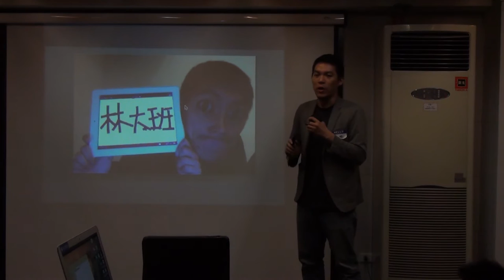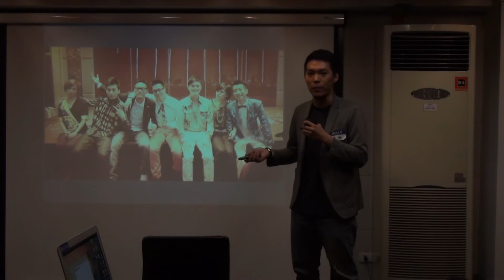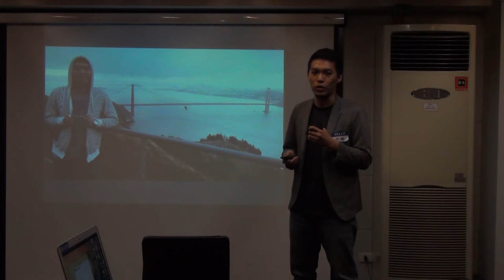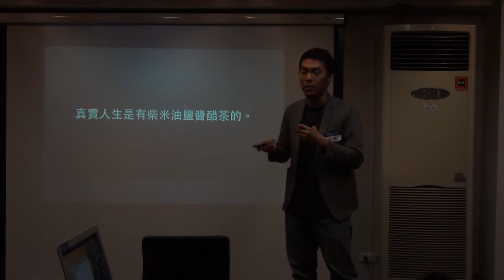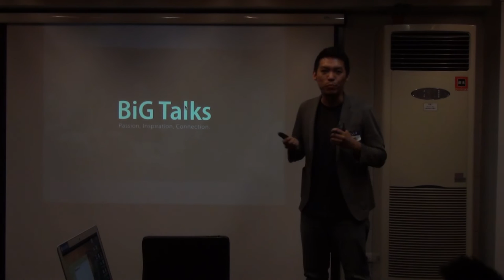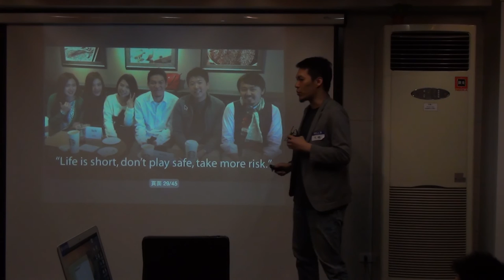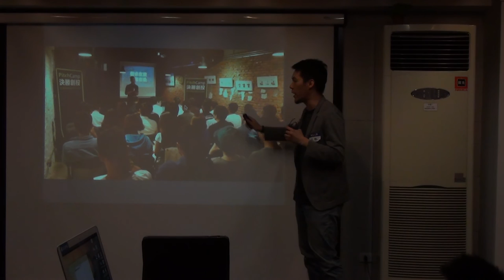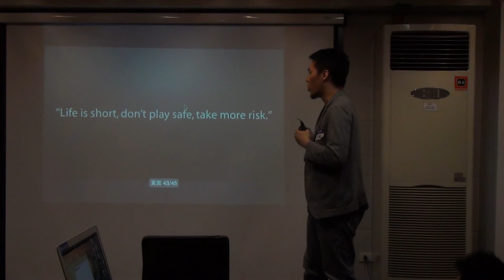交點台中2015.7月 - 林大班 - + − × ÷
林大班 - + − × ÷

“真實人生是有柴米油鹽醬醋茶的” 這是大班在卸下跨國公司高階主管職務半年後的體悟， 成就的副作用 : 優越感曾經徹底吞噬他， 直到一路提拔他的貴人因癌症離去，隨之消散的光環逼迫他必需蹲下， 但這一蹲，卻顛覆了過去他看人事物的角度， 總算振作起來的他不可思議的幸運著，得到了許多人的幫助，雖 然找到前進的方法，但這一次，不知不覺累積起來的成就感是他的敵人， 快來交點聽大班如何處理應對!

21歲獲選傑出青年代表， 22歲榮獲第十三屆金炬獎年度十大傑出經理人。